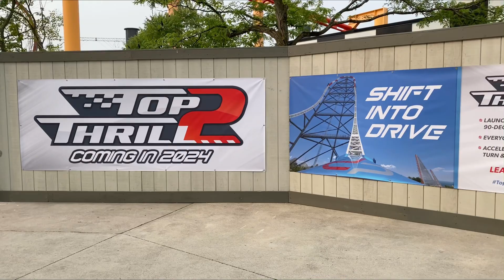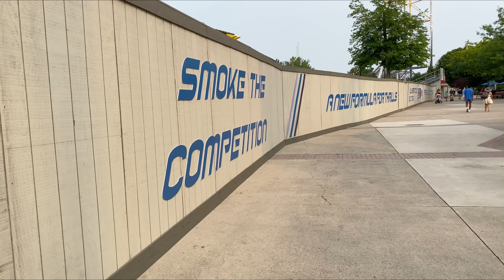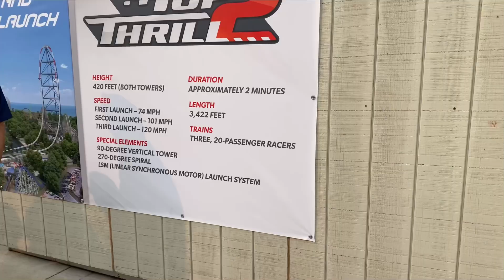Top Thrill 2 - Cedar Point New for 2024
Cedar Point is preparing to launch their new revvved up Top Thrill 2 in 2024, adding yet another great ride to the parks argued best line up out there. Will Zamperla hit a homerun? Did Cedar Point do the right thing? Yes!